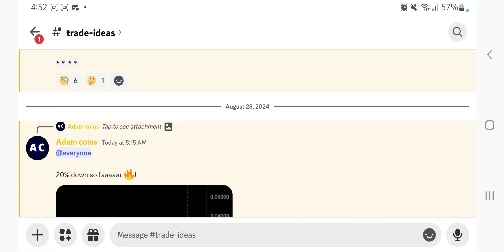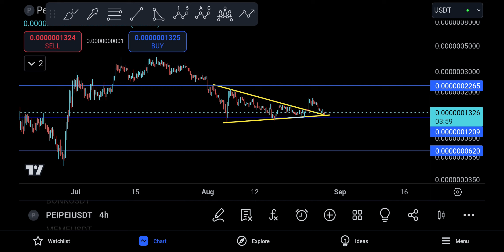PEIPEI Coin (PEIPEI) Price Prediction and Technical Analysis, DROPPED FOR RETEST !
🎥 VIDEO: Binance Exchange For Beginners, 1A0+ TIPS AND TRICKS TO USE AN EXCHANGE !!!

PEIPEI COIN update today for 28 AUGUST 2024